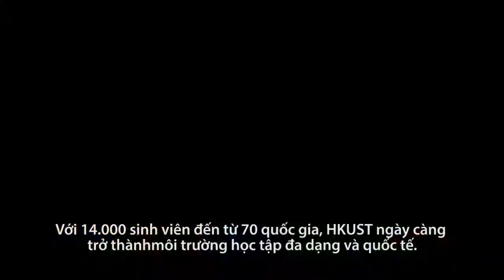Truong dai hoc hien dai nhat the gioi tai Hong Kong